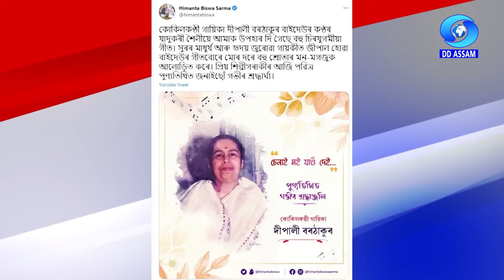SANGBAD PRABAH | 24-12-2022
সংবাদ প্ৰবাহ | ২৪-১২-২০২২